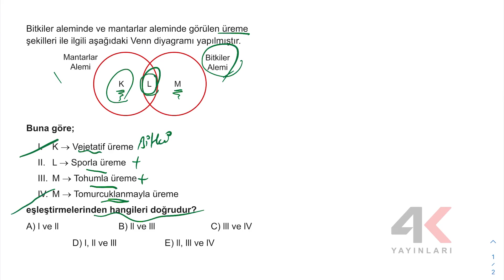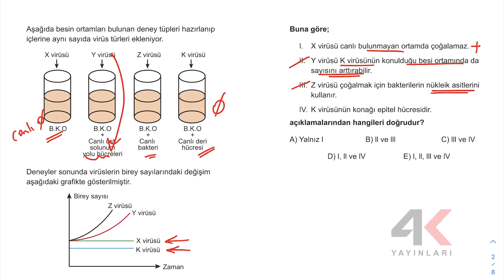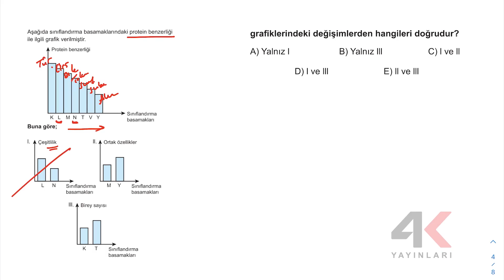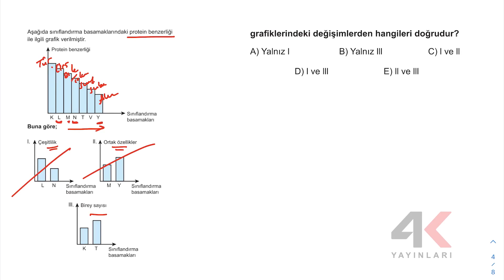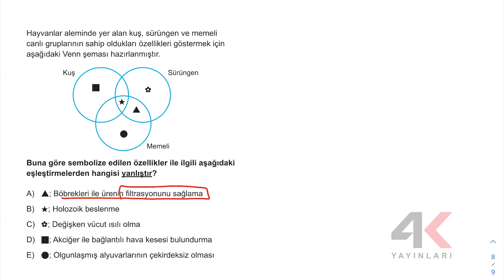4K TYT Biyoloji Soru Bankası Bölüm 3 Test 12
4K TYT Biyoloji Soru Bankası Bölüm 3 Test 12

🎞 Soru Listesi
▶ 00:00:00 Bölüm
▶ 00:00:00 Soru 1
▶ 00:00:47 Soru 2
▶ 00:01:49 Soru 3
▶ 00:02:22 Soru 4
▶ 00:03:08 Soru 5
▶ 00:03:41 Soru 6
▶ 00:04:25 Soru 7
▶ 00:05:09 Soru 8